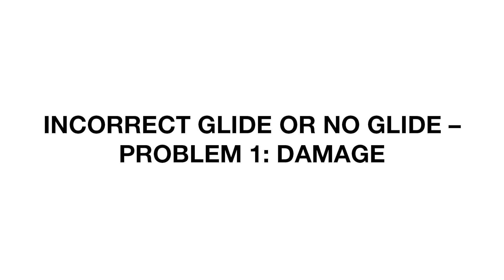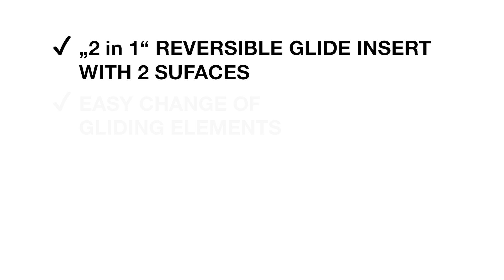QuickClick DUO - Tutorial GB